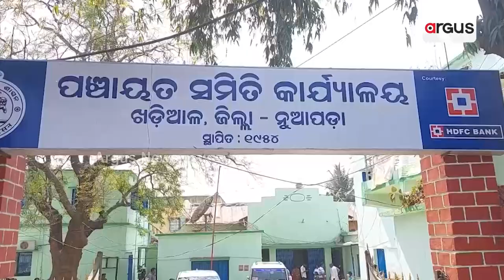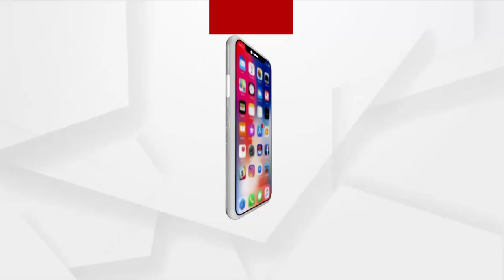Government School In Nuapada Left With Negligence By Odisha Government